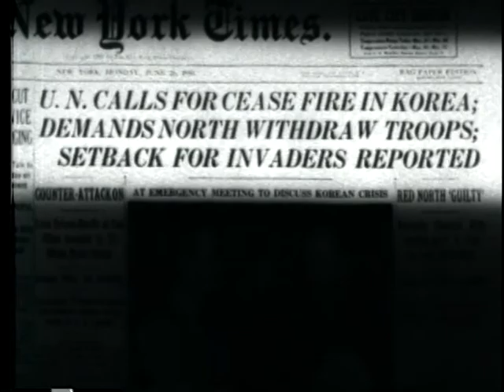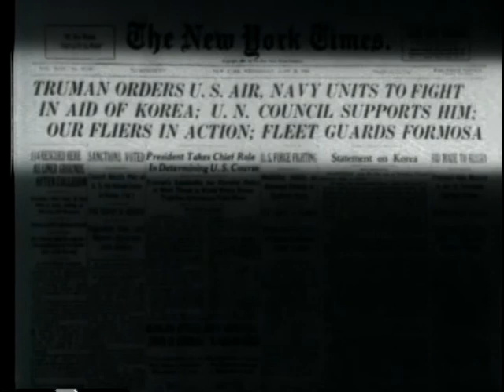SHIELD OF THE FREE WORLD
SHIELD OF THE FREE WORLD - Department of Defense 1961 - PIN 30129 - TRACES HISTORY OF EIGHTH ARMY IN WORLD WAR II, THE JAPANESE OCCUPATION, AND ITS ROLE IN KOREA.